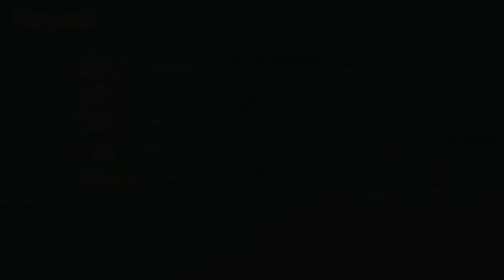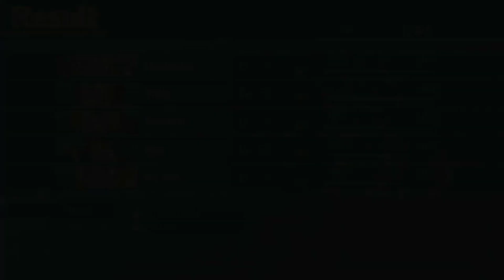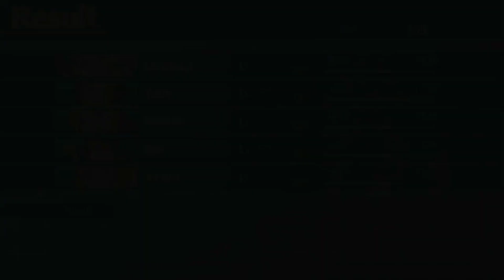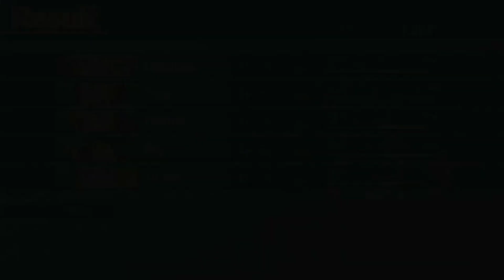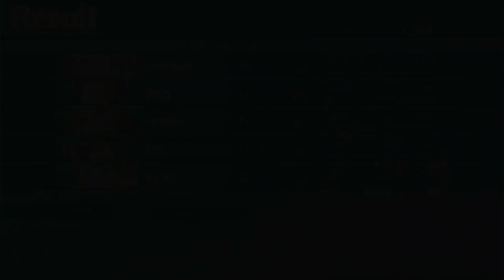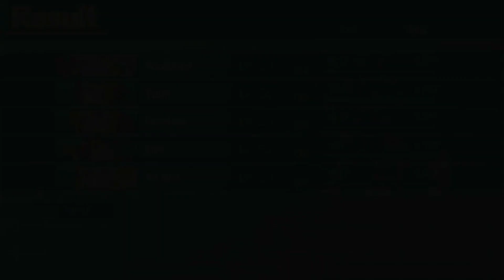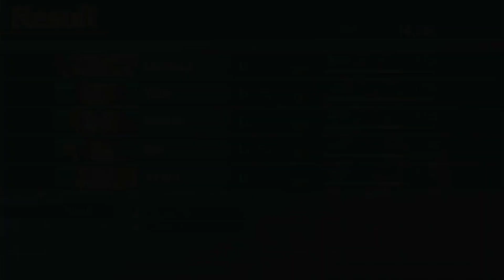the ant queen (etrian odyssey part 17)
today we fight the roalant and finish all of our current quest